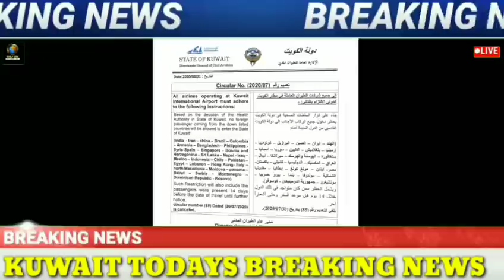🔴Kuwait Live News || Kuwait Today's Live News || Kuwait Breaking News